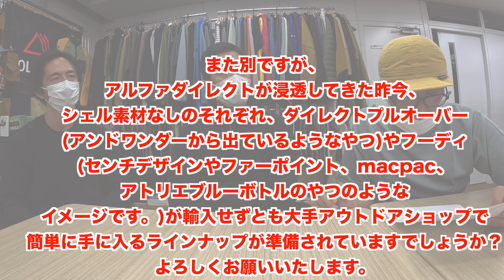ポーラテックアルファダイレクトについて視聴者さんからの質問！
ポーラテックのHP